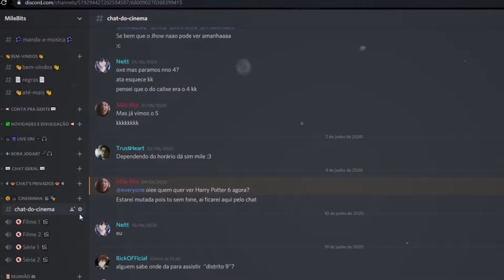O FINAL EMOCIONANTE!! #6 | LAST DAY OF JUNE PC PT-BR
🎮 Se trata de um game de aventura desenvolvido por Ovosonico e publicado pela 505 Games. História emocionante sobre um casal chamado Carl e June, que sofre uma tragédia quando um acidente de carro tira a vida de June e deixa Carl em uma cadeira de rodas. Carl não consegue aceitar a morte de sua amada e se depara com um fenômeno sobrenatural, em que ele consegue refazer algumas memórias das pessoas envolvidas no acidente. Porém, aqui temos o famoso efeito Borboleta, em que uma escolha gera consequências que se entrelaçam no decorrer da história. Será que Carl conseguirá salvar June?